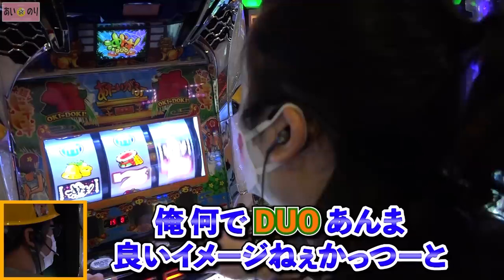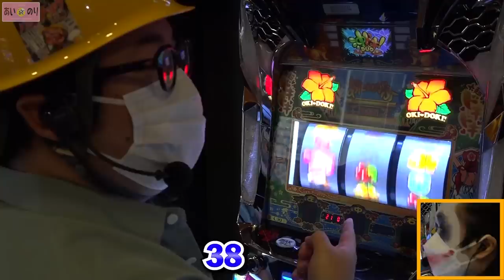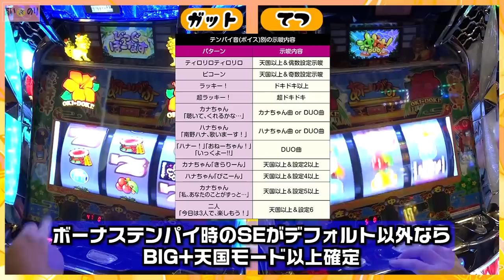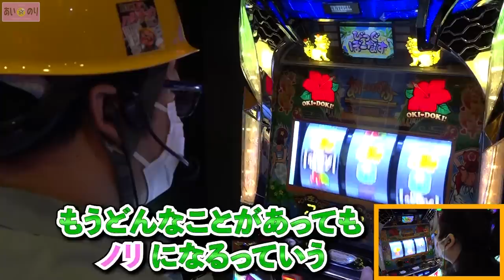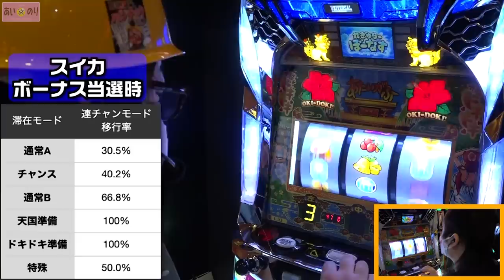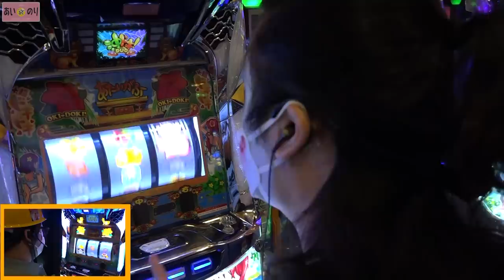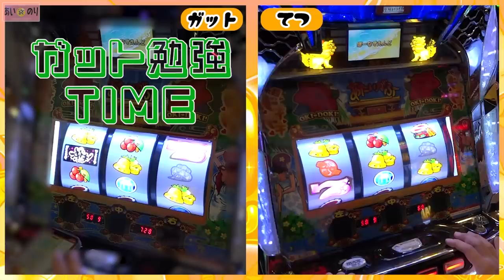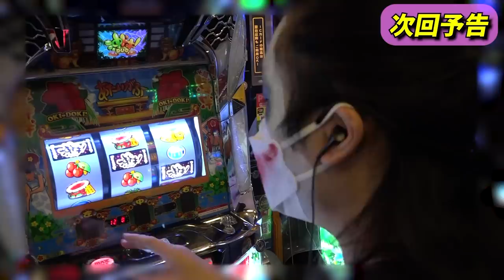朝イチ即当たり‼️即連‼️ノリ打ち最高！【あいのり♯26】1GAMEてつ×ガット石神 沖ドキDUO/パチンコ・パチスロ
ノリ喰いの2つ名をもつ二人が番組初の
並び打ちを決行‼️他媒体でやれない呪縛を
解けるのか⁉️てつ＆ガットの哀のりスタート!

☆1GAME全員出演☆てつ・あおい・ヨースケ・ガットが次々にノリ打ち♪
コンコルドを舞台にパチンコ・パチスロの新感覚エンターテインメント♪

シーサ。 てつ チェリ男 の各媒体３名が一同に出玉バトル‼
賞品GET目指して己のプライドを懸けBOSS戦を繰り広げる。

☟過去のタッグとTwitterもお見逃しなく‼☟